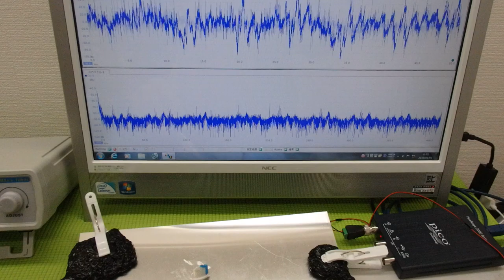メガヘルツの超音波発振制御プローブを利用した実験動画 ultrasonic-labo